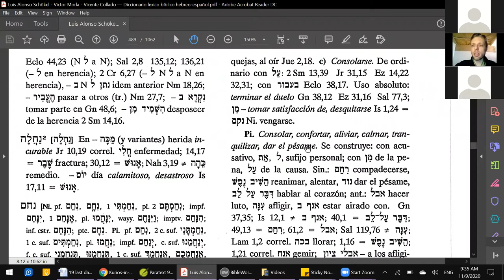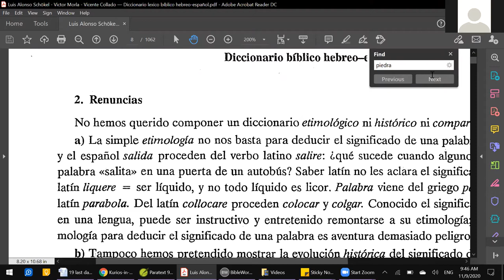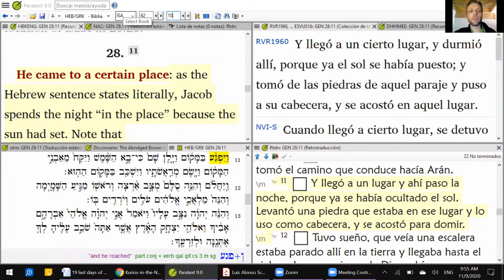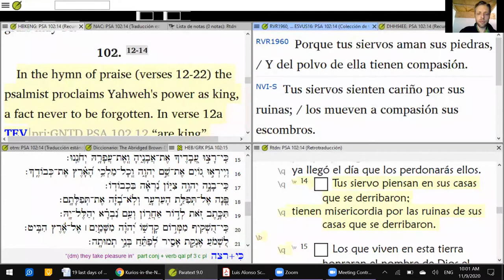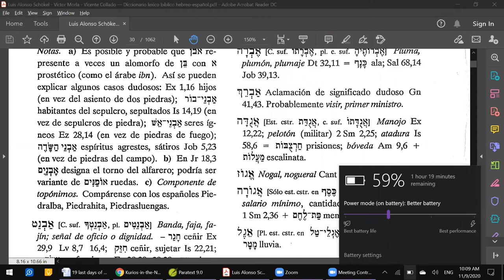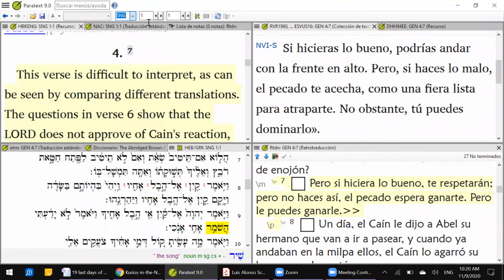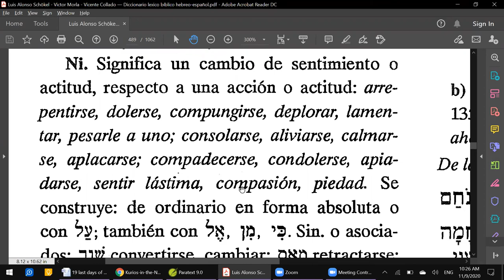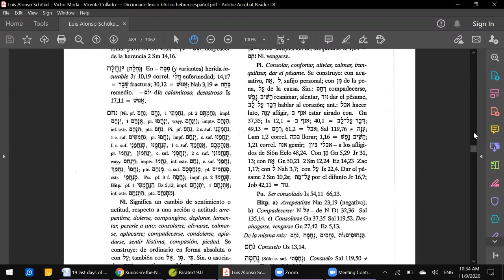Curso de hebreo bíblico sesión 35 - como usar un léxico o diccionario hebreo